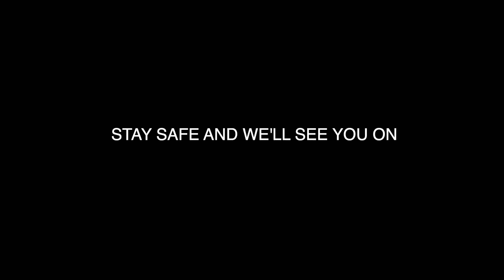NOTTINGHILL CARNIVAL 2022 IT'S A MADNESS!!!